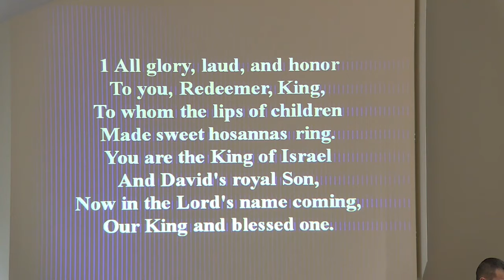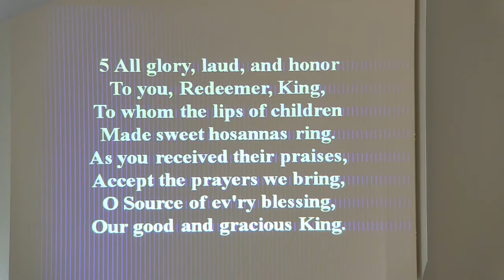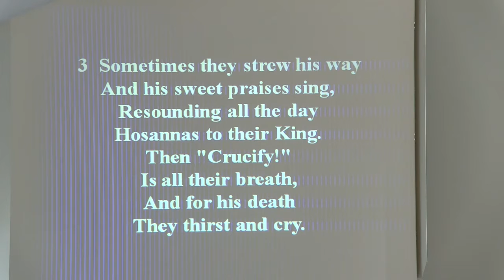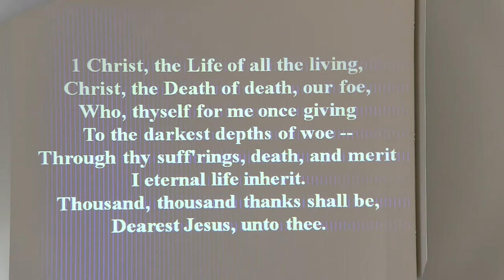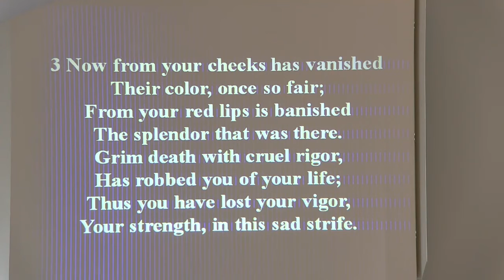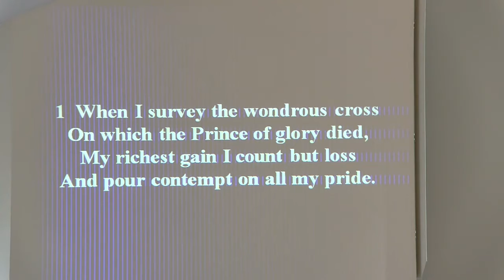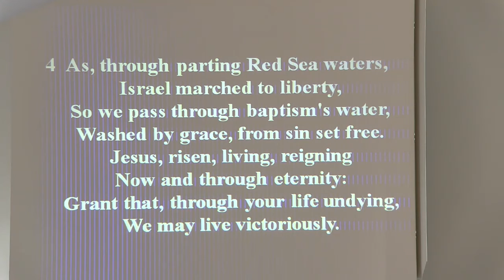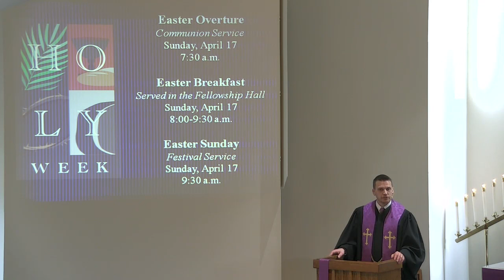Palm Sunday 2022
Since the time of the Reformation, Palm Sunday developed another descriptive name: Passion Sunday. This morning we will ride into Jerusalem with Jesus and follow him to Calvary' cross as we read anew the History of our Lord's suffering and death. Blessed is our king who came to save us! Hosanna!